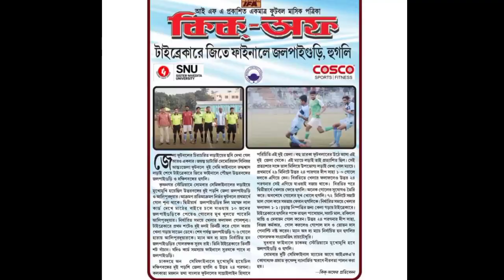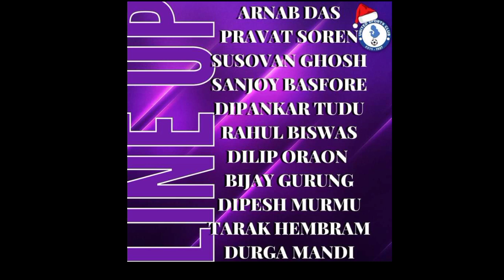Senior Inter-District Championship | Hooghly | MLA Cup | United Sports Club | Tarak Hembram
Nowa Video re rebon nel kowa santali se adivasi footballar jahag do bagi khelod  kate bharatiy football re uprum ko daha kat takoya.

Video Credit - R Plus News, aajkaal.in Facebook Page, I-League Facebook Page,

Photos Credit- Social Media,
Like IFA, Kolkatafootball.com,Beynd Sports ,sports bite, united sc, others official club and facebook Page ctc.

Top santali football player
Santali football player
Santali international football player
santali top football player
santali top footballer